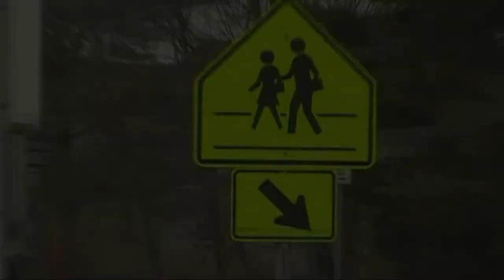WALK WISE PSA VIDEO - Daniel DOC STRAUSS